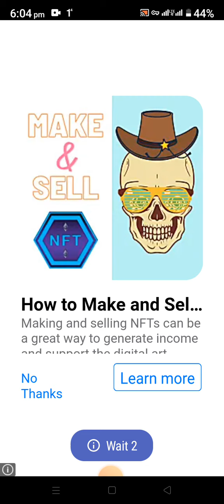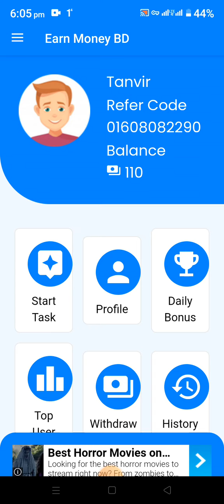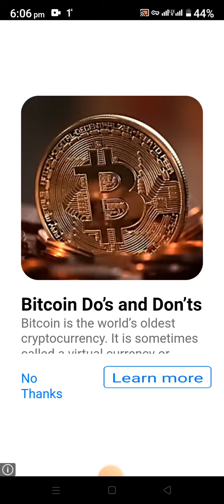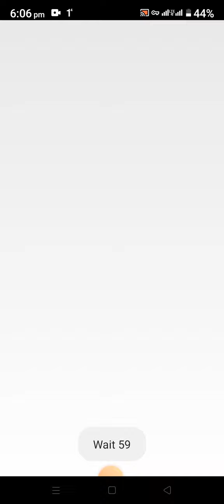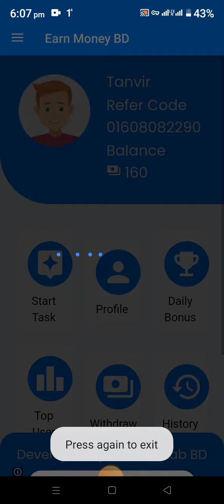কীভাবে ডাইমোন top up করতে দিবেন